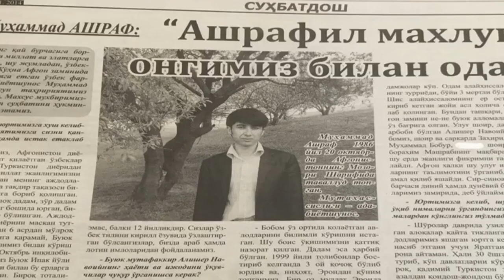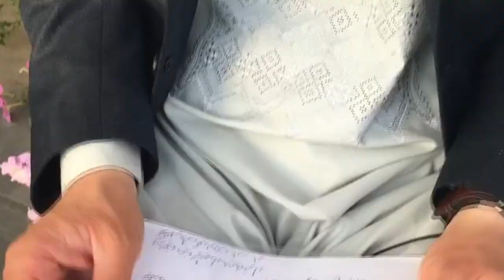Ўзбекистон ва дунё: Оч кўзингни ўзбегим! - BBC Uzbek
Муҳаммад Ашраф Шерзод Чиғатой афғонистонлик ўзбек шоири.

Би-би-си Ўзбек билан суҳбатда у ўз ижоди ва ўзбек тили ҳамда адабиётининг Афғонистондаги мавқейи ҳақида гапириб берди.